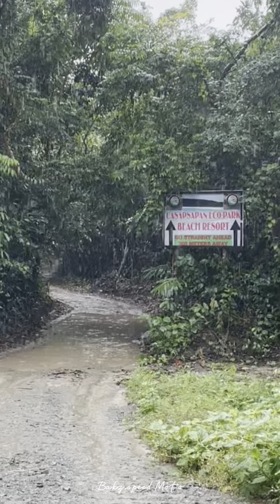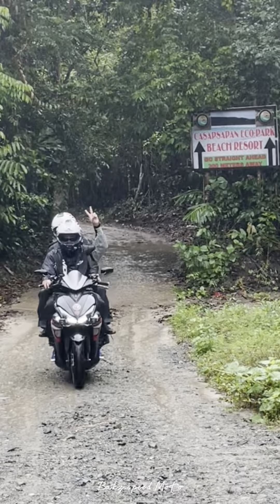Casapsapan Beach Casiguran Aurora